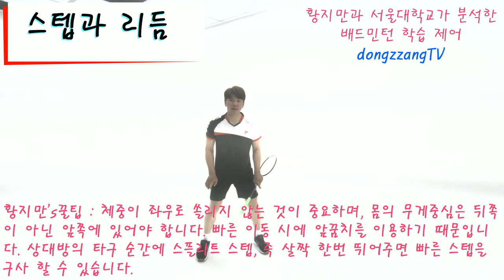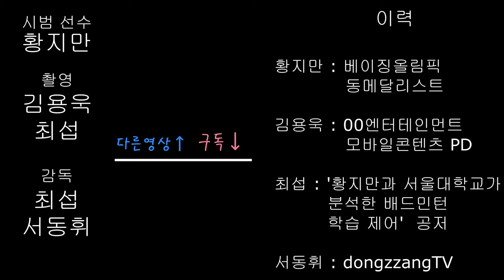서울대학교와 황지만 선수가 분석한 배드민턴 학습제어 _스텝과 리듬 편